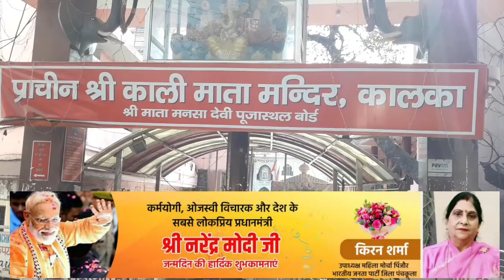हिमाचल सरकार की याचिका खारिज करने के बाद कालका-पिंजौर में खुशी।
सिटी न्यूज।।
   कालका विधायक प्रदीप चौधरी को चारों और से बधाइयां मिल रही है।